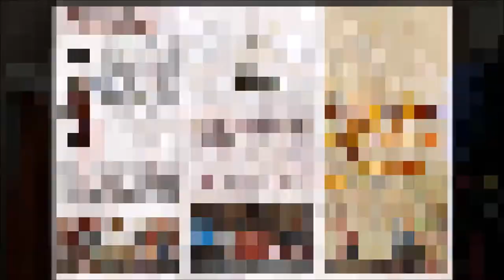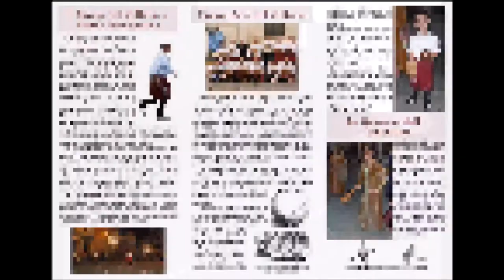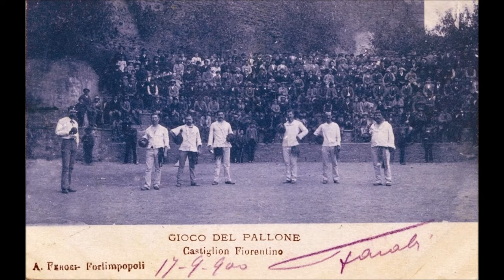Mostra Arte e Pallacorda a Castiglion Fiorentino Arezzo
Evento Abbinato al Torneo Vintage e rievocazione storica del Gioco del pallone grosso col bracciale.